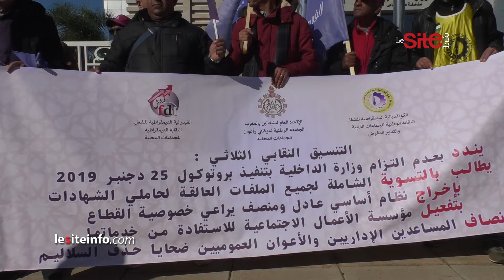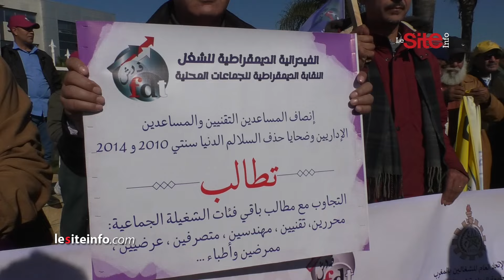موظفو الجماعات الترابية يحتجون أمام وزارة الداخلية للمطالبة بتسوية وضعيتهم المالية وفتح حوار جاد